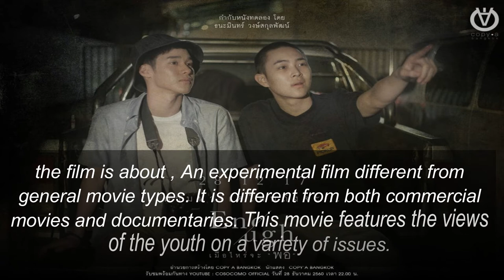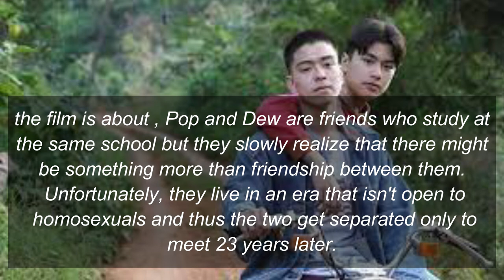Ohm Pawat Chittsawangdee | all his films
In this video I illustrate all the films of , Ohm Pawat Chittsawangdee

OhmPawatChittsawangdee โอม ภวัต_จิตต์สว่างดี

Ohm Pawat Chittsawangdee
Ohm Pawat Chittsawangdee dramas
Ohm Pawat Chittsawangdee films
โอม ภวัต จิตต์สว่างดี